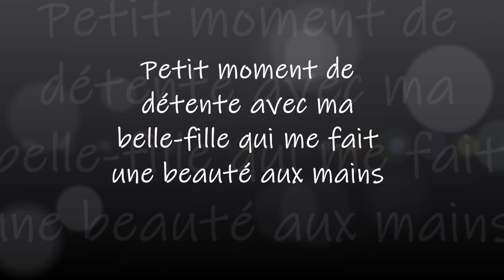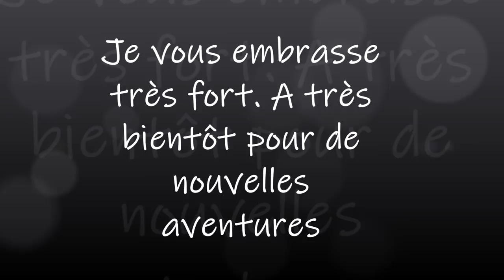Belle jusqu'au bout des ongles